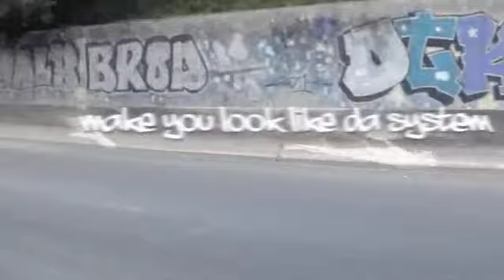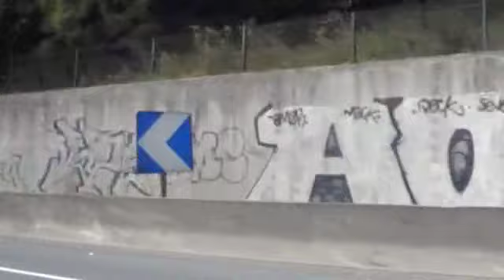Dexter Dub feat AC Akut & Chaliss Butto - Funk Da System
Das Video zu "Funk Da System" feat AC Akut & Chaliss Butto aus dem Album Dexter's Dub Dimension. Release Date 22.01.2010